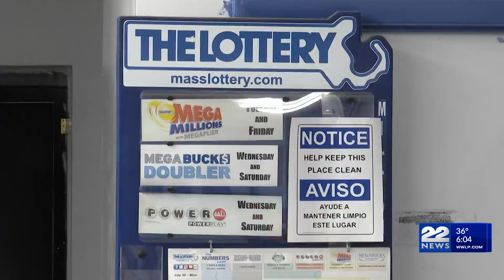Powerball jackpot rises to $750M for Saturday's drawing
Lottery jackpots continue to grow, with the Powerball reaching an estimated $750 million jackpot, and Mega Millions reaching an estimated $1.1 billion.